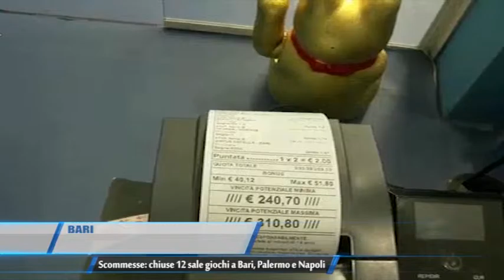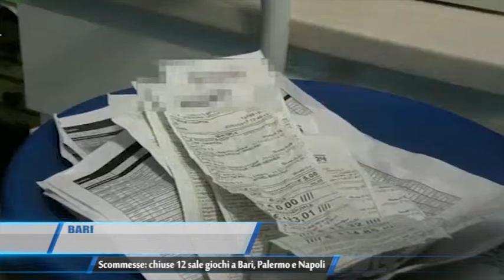TG Bari Scommesse Chiuse 12 Sale Giochi a Bari Palermo e Napoli Teleregione 14 03 2017